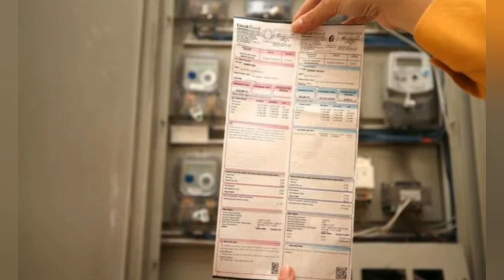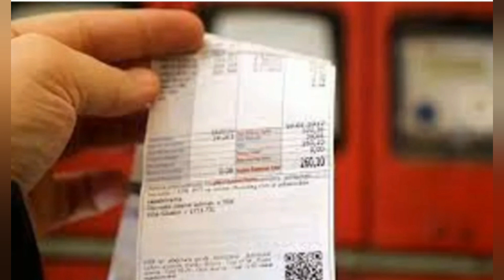Dar Gelirliye Elektrik Müjdesi ! Devlet'ten Her Ay 137 TL Elektrik Yardımı Desteği !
Elektrik faturasında yeni dönem! 137 TL devlet desteği
işte tüm detaylar bu videoda...

Günümüzde bu yardımlar belediyeler, vakıflar ve sosyal yardım kuruluşları sosyal yardım olarak ihtiyaç sahiplerine ulaşmaktadır. Özellikle nakdi yardım, para yardımı, bayram ikramiyesi, erzak yardımı, kırtasiye yardımı, gıda yardımı gibi farklı zamanlarda ya da isimlerde yardımlar her yıl binlerce insana yapılmaktadır.